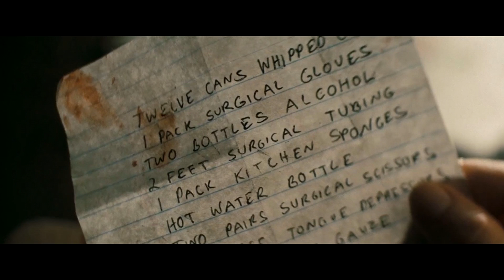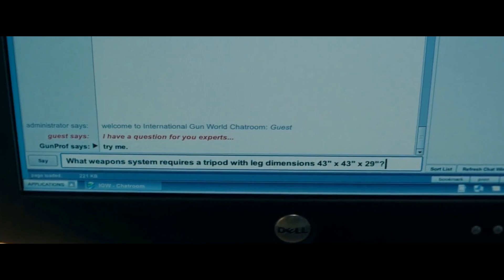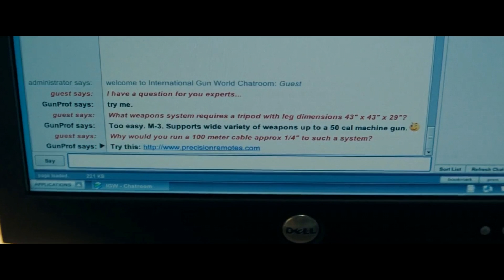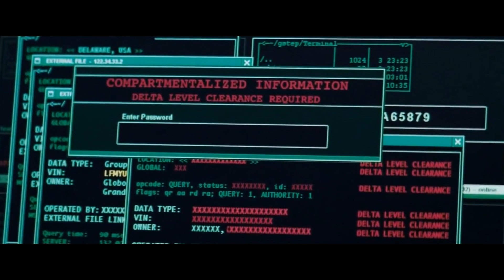เมื่อสไนเปอร์แสนดี VS นักการเมืองแสนเลว (สปอยหนัง) ชูตเตอร์ 2007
สปอยหนัง สไนเปอร์มันๆ ของนายทหารสไนเปอร์สุดโหด ที่ต้องมาเป็นแพะใน เหตุการ์ณที่เขาไม่ได้เป็นคนก่อ การเอกชีวิตรอดที่พร้อมพร้อมๆกับความแค้น และความรัก